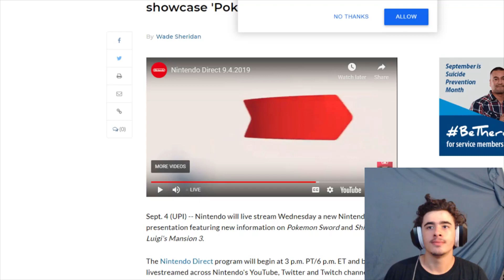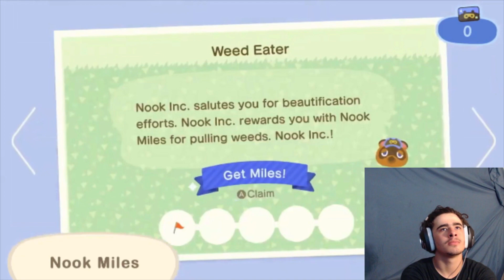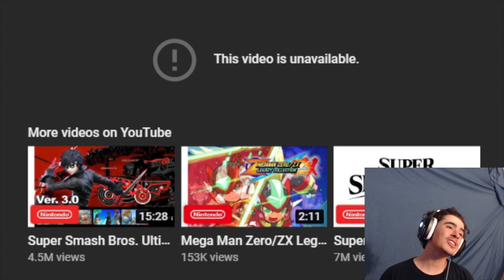SANS AND NEW POKEMON!? 9.4.19 Nintendo Direct FULL Reaction!!!